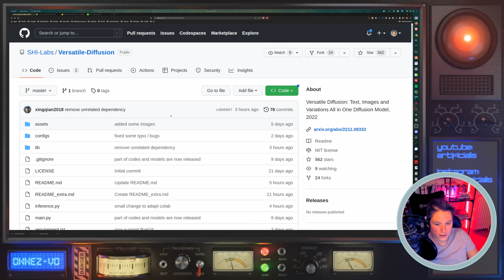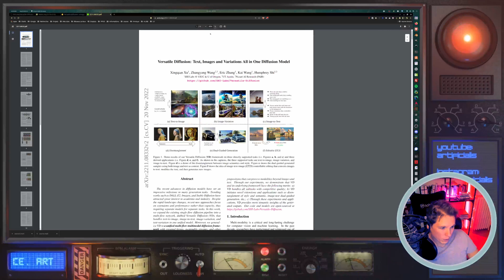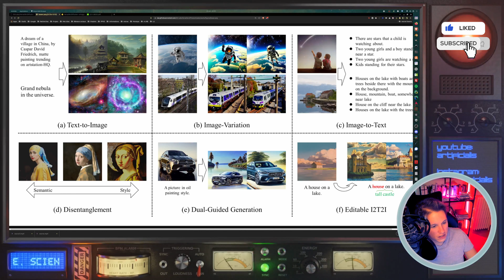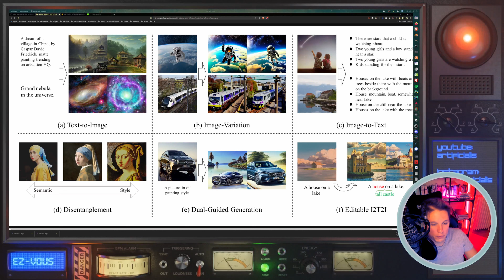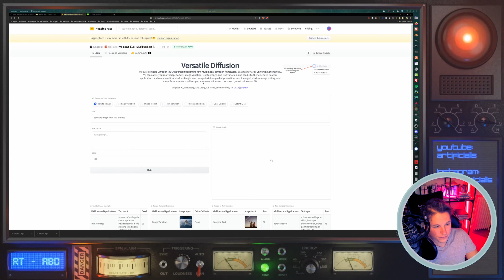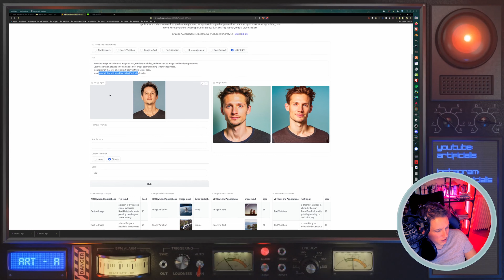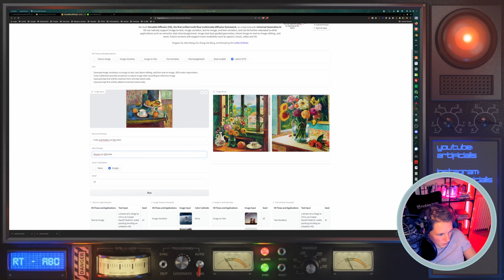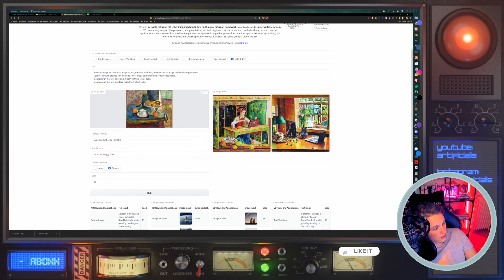Versatile Diffusion: le modèle ultime ? (Art & IA)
De nouveaux modèles de génération image-to-image sortent presque chaque jour! Dans cette nouvelle vidéo, on teste Versatile Diffusion, on modèle multimodal qui permet de multiple transformation et tâches. Un pas de plus vers la génération artificielle universelle? Grâce à HuggingFace, on teste les diverses tâches, on explore le modèle. Merci de liker et de commenter la vidéo avec vos créations et j'en sélectionnerai pour mes prochaines vidéos. N'hésitez pas à me taguer sur Instagram et Twitter.

Au programme:
00:00 Introduction
00:32 Le GitHub
03:02 Le papier
11:09 Text2Image
13:00 Image variation
14:01 Image2Text
16:39 Text variations
17:50 Disentanglement
20:53 Dual-Guided
23:00 Latent-I2T2
26:10 Conclusions

Rejoins le Discord !